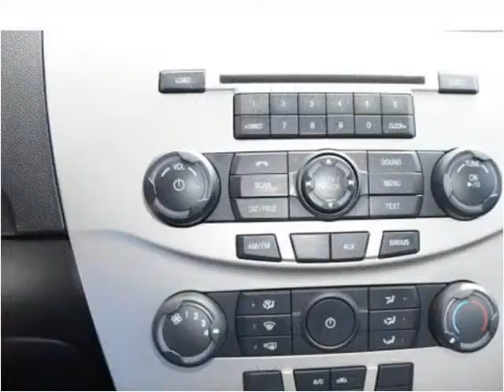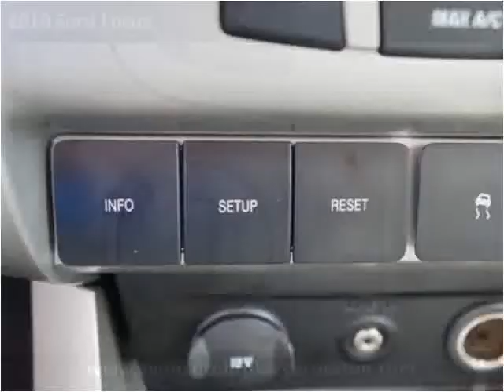2010 Ford Focus Used Cars Brockton MA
This 2010 Ford Focus is available from Avon Auto Brokers Brockton.